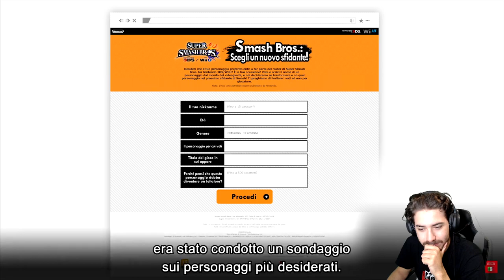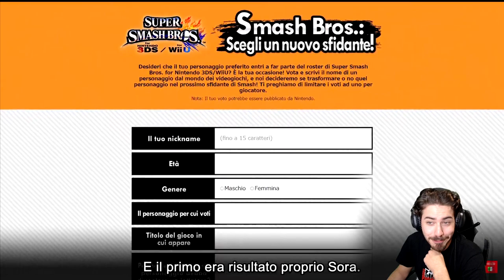SORA È ARRIVATO IN SMASH ULTIMATE! - Sora Reveal Reaction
HI HI People of Youtube! L'HANNO FATTO! FINALMENTE L'HANNO FATTO!